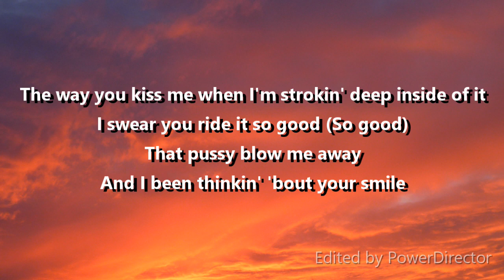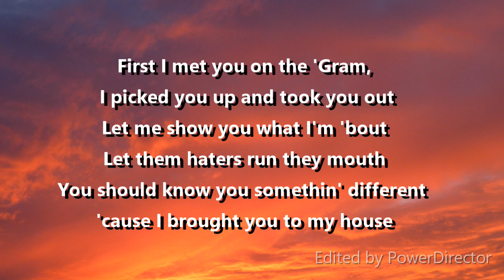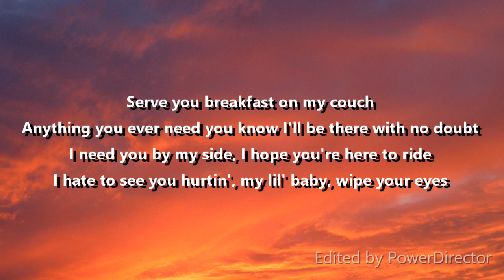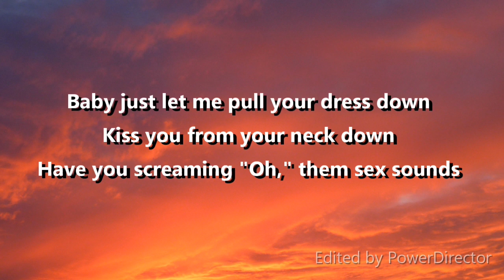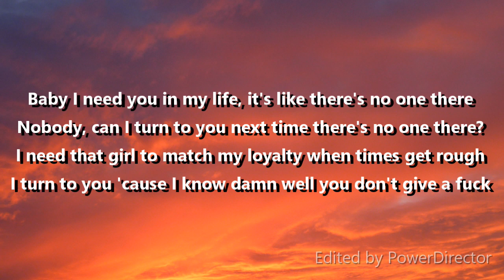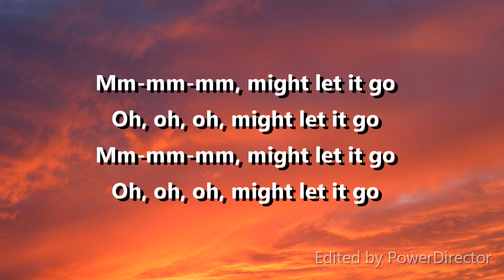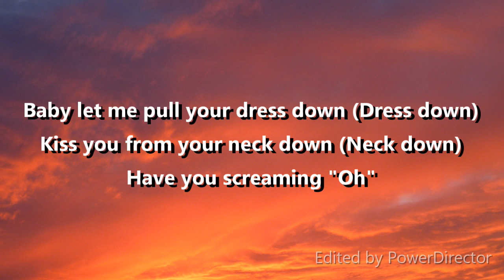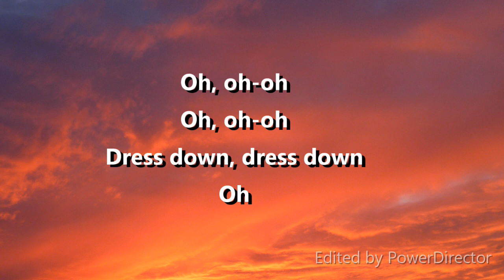Lil Tjay-Sex Sounds (Lyrics)